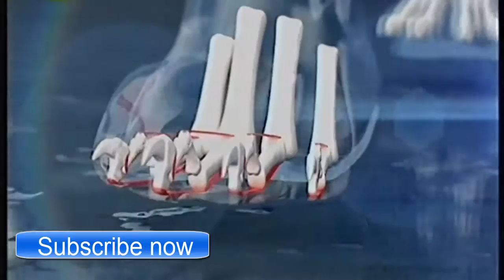Real Fight Of Tiger And Tiger, Tiger vs Tiger, Tiger TryTo Escape (2016)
Real Fight Of Lion And Tiger, Lion vs Tiger, Tiger TryTo Escape (2016)
I DONT OWNER THIS AUDIO